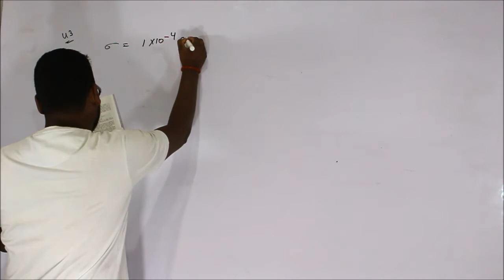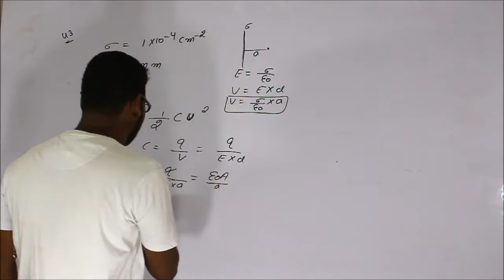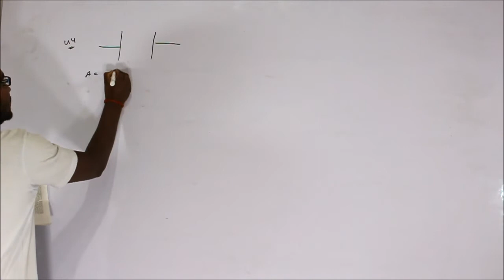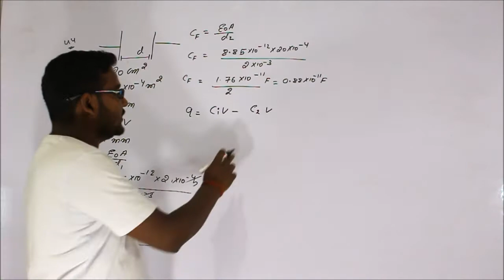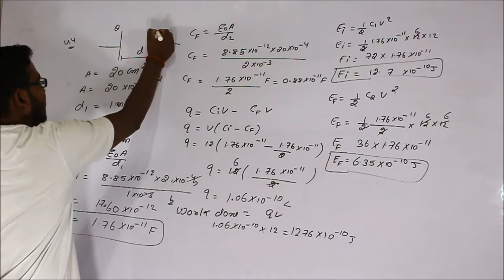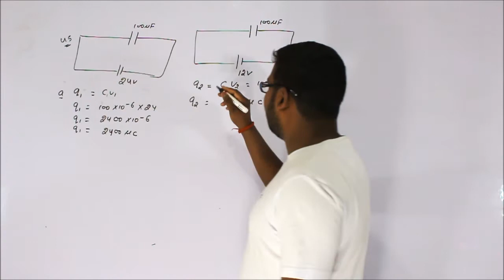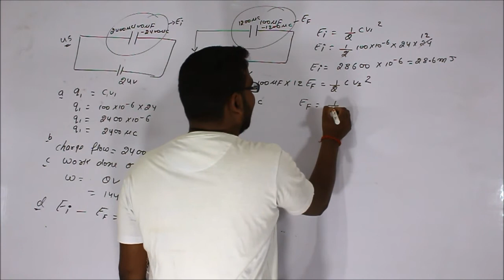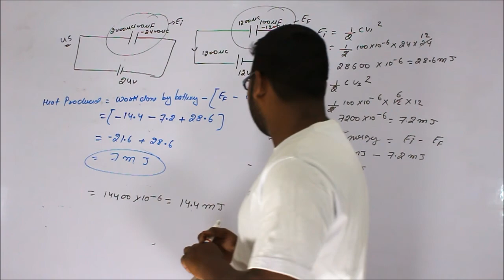Hc verma solution chapter Capacitor: -31 qno:-43 to 45